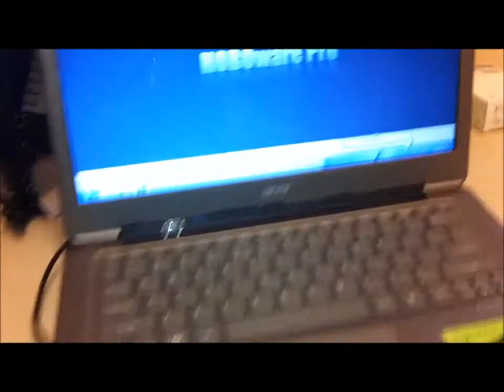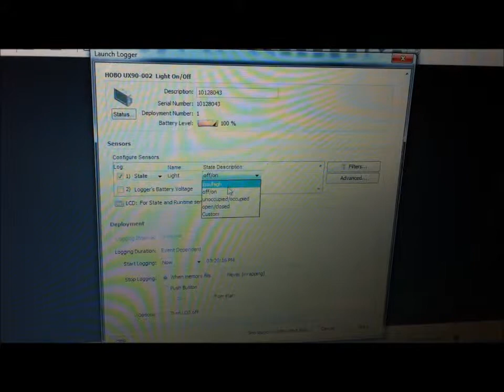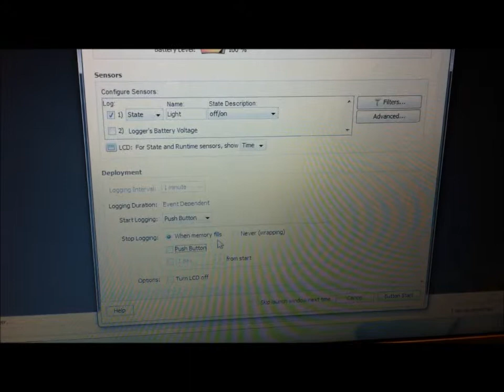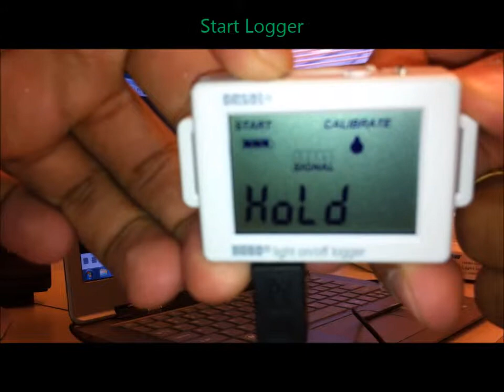How to use the UX90 002 Light On&Off Logger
Building Performance Lab

Educational Video
Training

Video Rights to Building Performance Lab